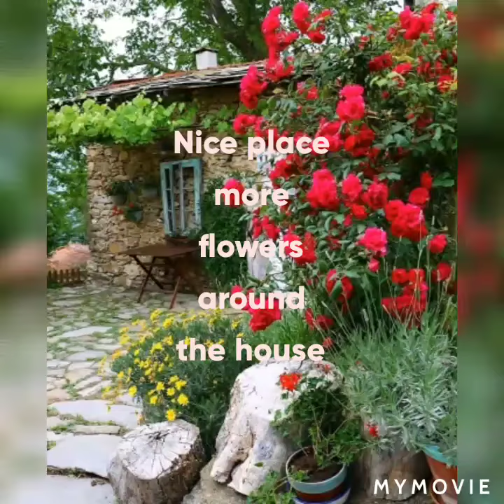Ganda ng mga flowers and plants kahit kubo lang basta mga flowers sa paligid oks na oks na